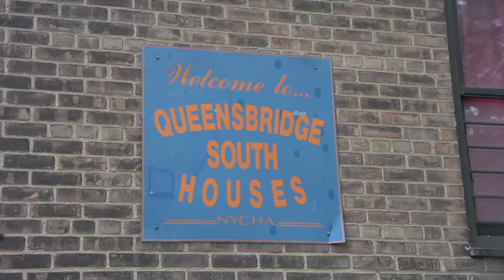Mobb Deep Took Me To Queensbridge Projects pt.1 (RIP PRODIGY 🕊)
I went to Queensbridge Projects to do a Hood Vlog with Havoc from Mobb Deep. This was legendary for me because Mobb Deep was influential in my teenage years. It was an absolute honor and dream come true to be in the very project building where the Mobb Deep legacy began.